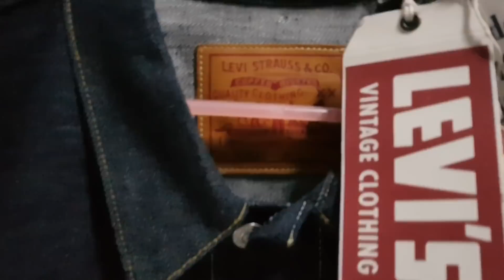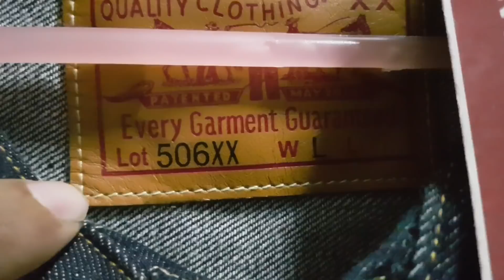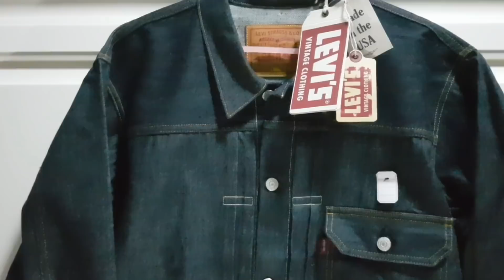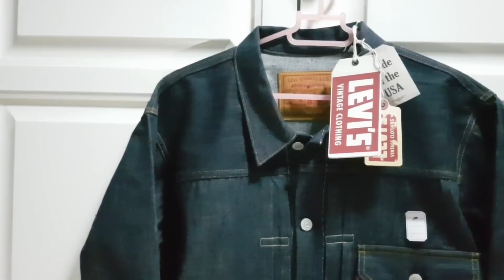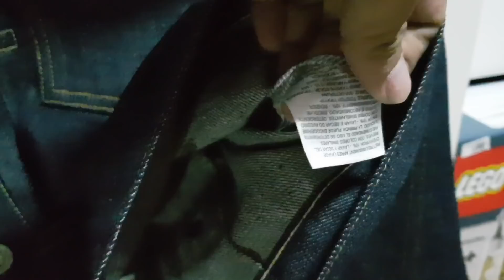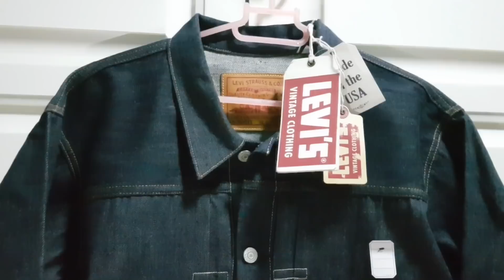Review LEVIS JACKET TYPE I (Kengstudio)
Line @kengstudio